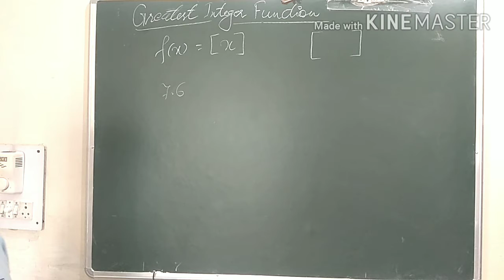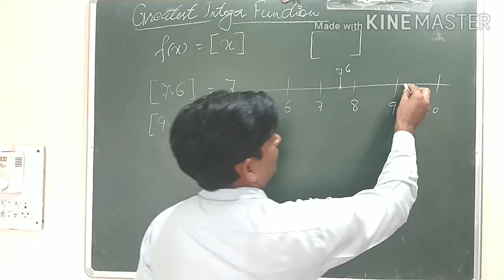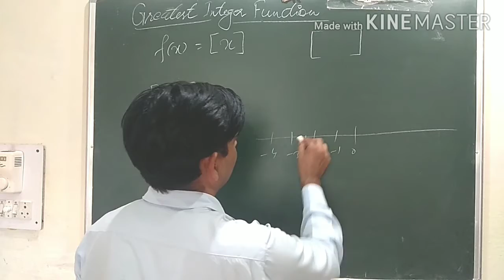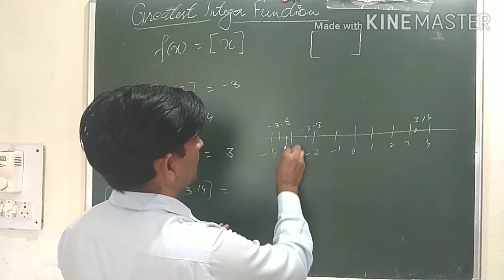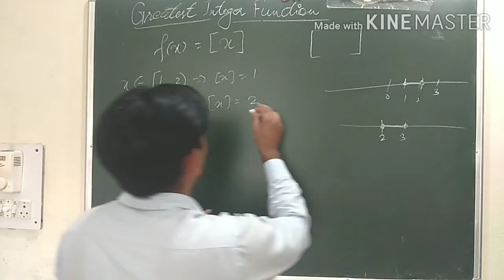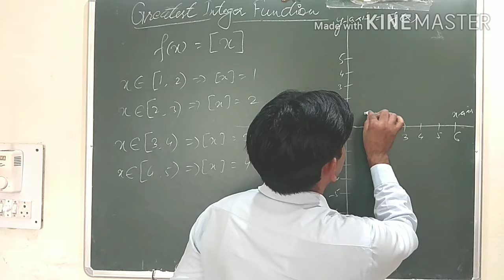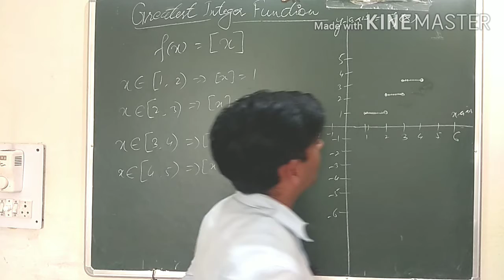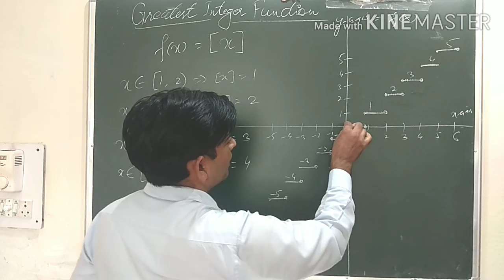Greatest Integer function by Suresh Kumar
Mathematics world Suresh channel provide you all NCERT Exercise Solutions vedios with all introductions of class 11 NCERT Maths.  It helps the students to score well in annual board examination and other competative examinations.